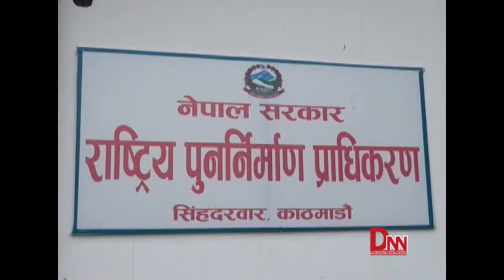घोषणा अनुरुप काम गरेन सरकारले : भूकम्प पीडित